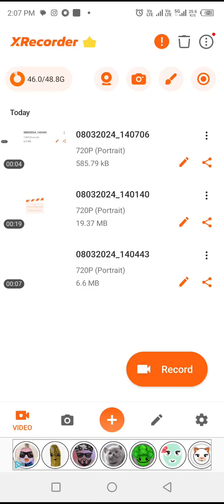poppy playtime chapter 3 part 1 episode #1